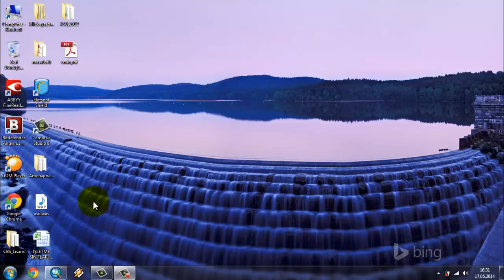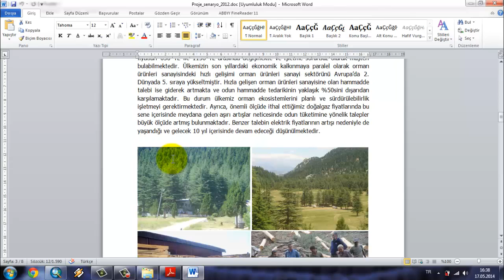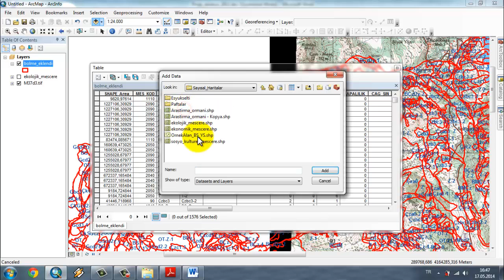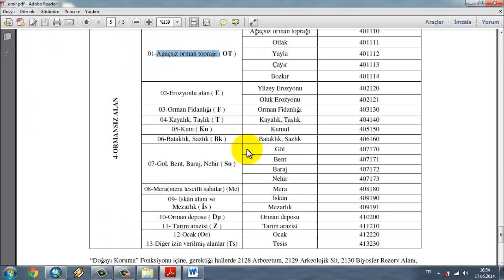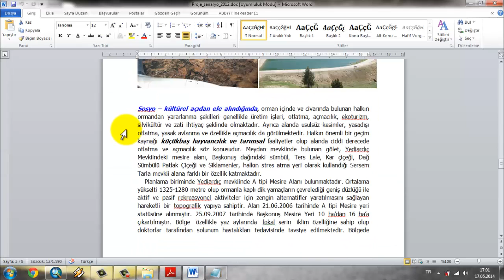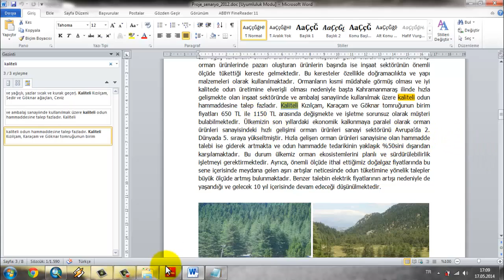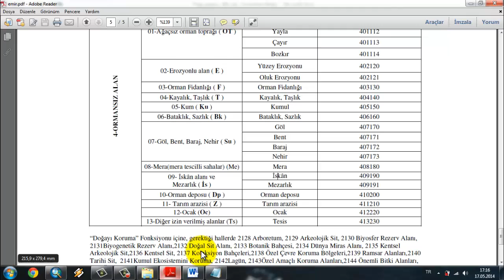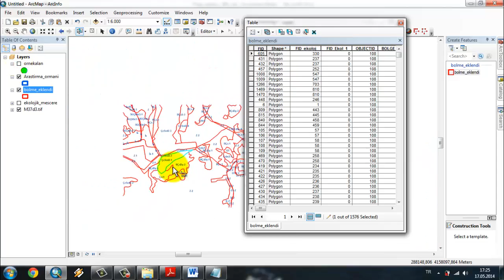Orman Amenajman Planı Yapımı-2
Ormanacılık da Orman Amenajmanı ve Ödevi